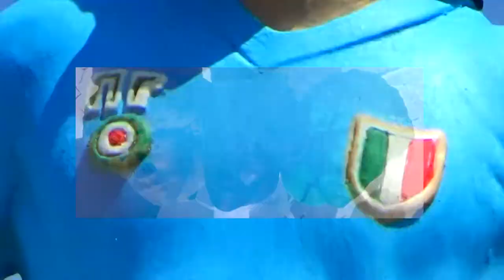SCULTUTA BY MONTELLIK: MUOVESI L'AMANTE MARADONA AMORE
La scultura MARADONAMORE, mini monumento dedicato a Maradona da me, è ora sulla lancia della Davida dove giocherà fino alla fine del campionato italiano di calcio 2022. Perchè? Spero porti fortuna al Napoli per lo scudetto in corso. La musica e il canto della canzone " MARADONAMORE"  sono di Jeb meno il mio testo. Alla fine chi ha avuto l'idea di fare quello che ho fatto e sto facendo la si vede un attimo, si chiama Stefania.
Questo è il video di un ex milanista che ora tifa Napoli e adora la Pace inevitabile.
Buona visione
Montellik
Ciao a tutti! Oggi vi presentiamo una delle sette incredibili sculture dedicate a Diego Maradona realizzate da Montellik. Questa è solo una delle opere straordinarie che rendono omaggio alla leggenda del calcio, catturando la sua essenza e la sua passione per il gioco.

Montellik non si è limitato solo a scolpire la figura di Maradona, ma ha anche contribuito al mondo della musica scrivendo i testi della canzone "Maradonamore", con la musica di JEB. Questa canzone celebra la vita e la carriera di Maradona, raccontando la sua storia e il suo impatto nel mondo del calcio e oltre.

La scultura che vedete qui rappresenta Maradona in tutta la sua grandezza, un tributo al suo legame speciale con Napoli e al suo amore per il calcio. È un'opera che riflette l'intensità e la passione che Maradona ha sempre mostrato sul campo.

Non perdete l'occasione di ammirare queste sculture uniche e di ascoltare la canzone "Maradonamore" di Montellik. GUARDATE E SCOPRITE come l'arte e la musica possono unirsi per celebrare un'icona come Diego Maradona...cliccando il link sopra.